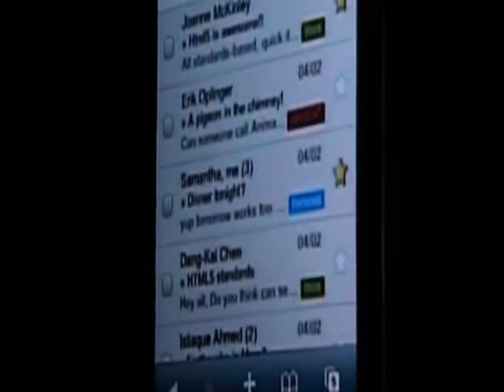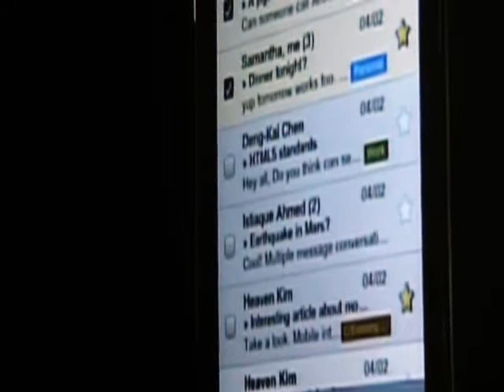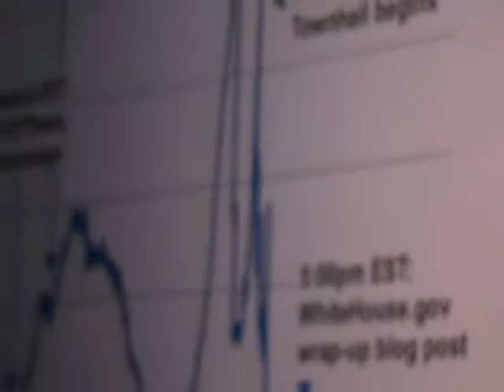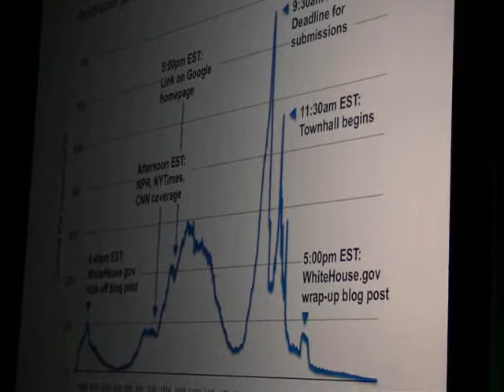Vic Gundotra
Vic Gundotra a developer evangelous at Google in a conversation with Tim O'Reilly at the Web 2.0 Expo in San Francisco